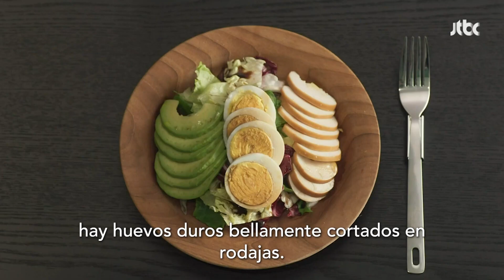[ESP.SUB] Eres una cobarde | Be Melodramatic EP03 | VISTA_K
Im Jin Joo, Lee Eun Jung y Hwang Han Joo son mejores amigas y todas tienen 30 años.

Im Jin Joo es una escritora de series dramáticas. Ella tiene altibajos emocionales. Su personalidad es un poco única. A pesar de que es una escritora de series de drama, intenta escribir sus guiones con un estilo literario. También conversa con una lujosa bolsa en el escaparate de una tienda.

Lee Eun Jung es una directora de documentales. Ella ha disfrutado de documentales desde que era una niña. Ella dirige su propia compañía de producción y es la única miembro del personal de la compañía. Uno de sus documentales se convierte en un éxito inesperado.

Hwang Han Joo es la jefa de un equipo de marketing para una compañía de producción de series dramáticas. Ella es una madre soltera. Hwang Han Joo lucha para equilibrar su trabajo y criar a un niño.

GÉNERO: Romance, Drama, Comedia, Amistad
PAÍS: Corea
REPARTO PRINCIPAL: Chun Woo-hee, Jeon Yeo-been, Han Ji-eun, Lee Joo-bin